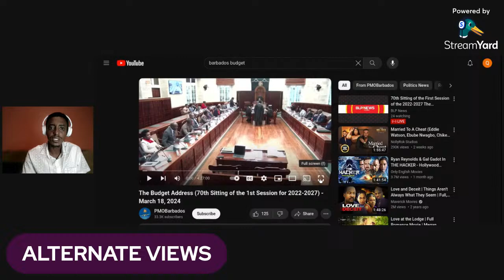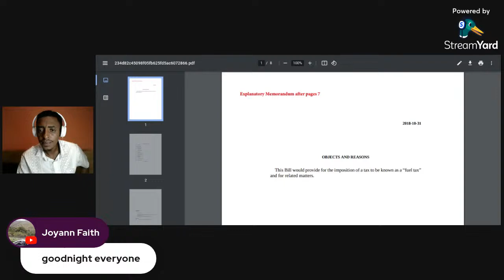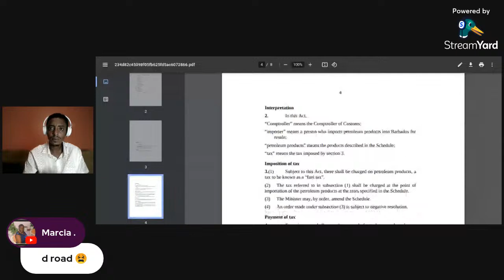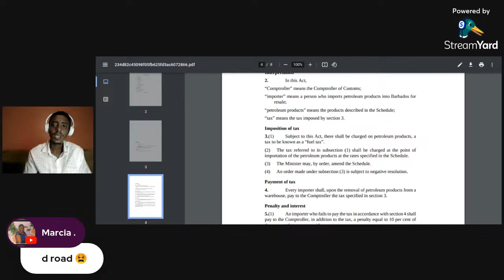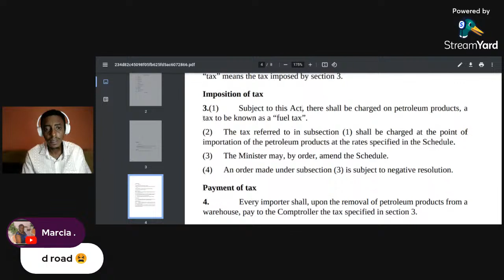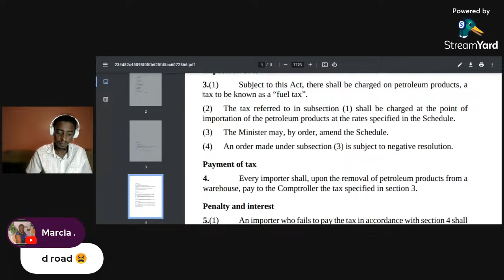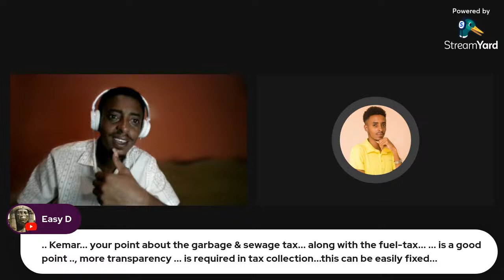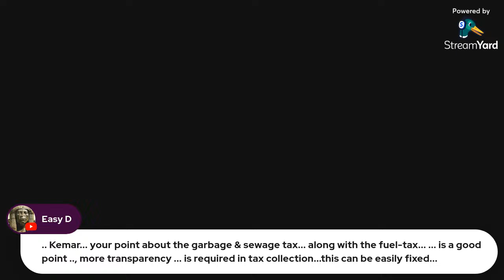Barbados Post Budget Talk